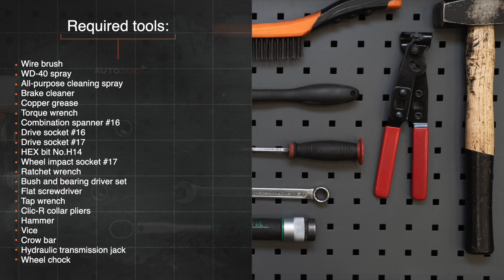Cómo cambiar los fuelle palier en AUDI A4 B5 Berlina [VÍDEO TUTORIAL DE AUTODOC]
Cómo cambiar los fuelle palier / fuelle de transmisión en AUDI A4 1 (8D2) 1.6 Berlina 1994–2001 [VÍDEO TUTORIAL DE AUTODOC]

Todos los tutoriales en vídeo y en PDF sobre la sustitución de piezas en un AUDI A4 (8D2) : descárgelos y véalos en AUTODOC CLUB

00:00 — AUDI A4 B5 - fuelle palier / fuelle de transmisión: Tutorial de sustitución paso a paso.
00:48 — Desatornille los pernos de la rueda.
01:54 — Retire el disco de freno.
03:26 — Desmonte las abrazaderas del fuelle de la junta homocinética.
04:47 — Retire el anillo de seguridad de la junta homocinética.
05:13 — Desmonte el fuelle de la junta homocinética.
08:24 — Envuelva la junta homocinética con la grasa suministrada en el kit.
08:59 — Instale el fuelle de la junta homocinética en el palier.
11:07 — Instale el fuelle en la junta homocinética.
13:42 — Instale el disco de freno.
15:50 — Baje el automóvil.